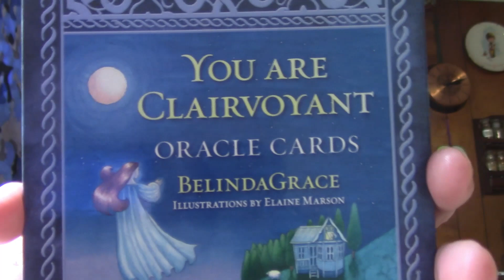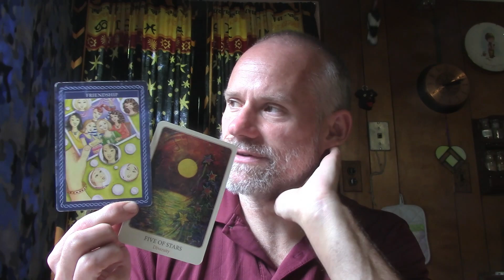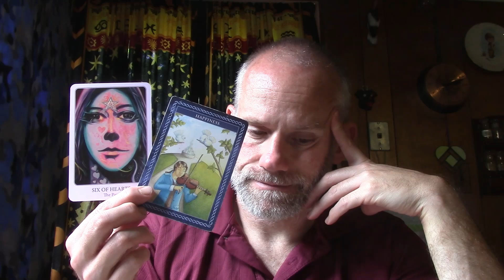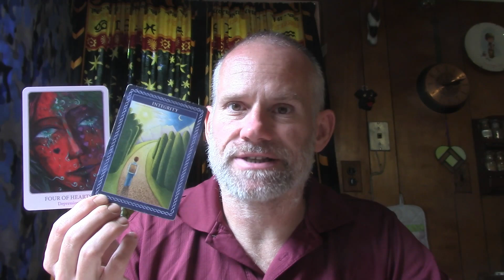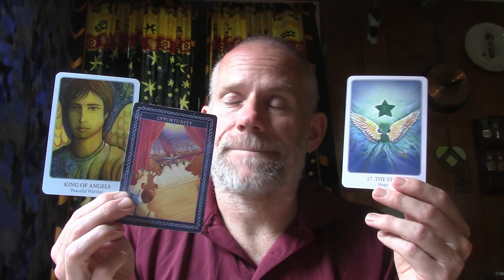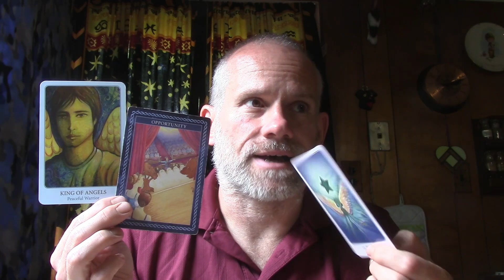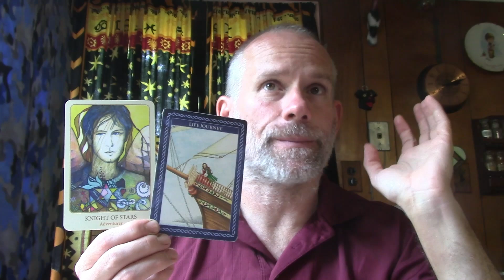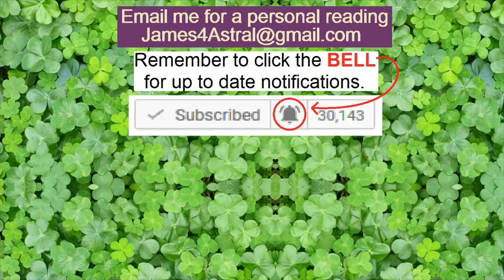Libra -Less Stress ?